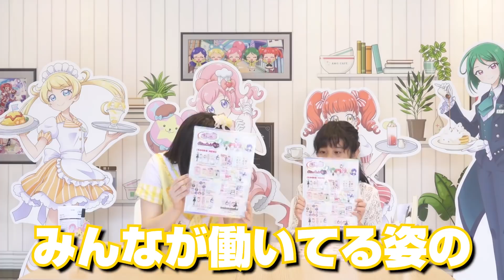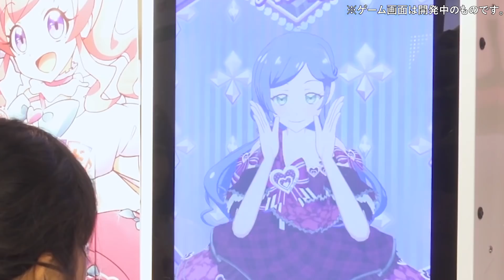#17 サマーメイドスペシャル大会はじまるよ！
※動画内『サマーメイドスペシャル大会』の紹介にて、
「サマーメイドブラックベリーコーデ」からランダム配出をありますが、実際は、
クリアで「サマーメイドブラックベリートップス」がもらえ、追加300円で
ボトムス→シューズ→ヘアアクセ
がもらえます。
大変失礼いたしました。お詫び申し上げます。

みなさんこんにちは！プリズムストーン専属カメラマン青葉ユヅルです。

8月2日（木）から、順次プリ☆チャン第3弾が稼働スタートしております！
今日は、プリ☆チャンガールズ なこ と、キラッとガールズ なごみ が第3弾を遊んでみた！をお届け！

新アイドルりんかちゃんと、りんかちゃんのお気に入り、「シークレットアリス」のクールでミステリアスなコーデにうっとり！
第3弾のキラッとコーデは「ロマンスビートキラッとコーデ」と「シークレットアリスキラッとコーデ」♩

8月12日から、プリ☆チャン初の店頭大会
「サマーメイドスペシャル大会」がスタート！
開催店舗や時間はHPをチェック♫
400円で 、サマーメイドブラックベリーコーデがフルコーデゲットできちゃいます！
また、大会参加者全員に、限定キラチケをプレゼント！

第3弾から、トモダチと繋がる気持ちが超進化！
プリ☆チャンわちゃわちゃ会が開催♩
あなたのフォロチケを使って一緒にライブをしてくれたトモダチや、あなたをフォローしてくれたおトモダチ、プリスタでいいね★や超いいね★を送ってくれたトモダチが、わちゃわちゃ会に遊びにきてくれますよ♫一緒にわちゃわちゃ！

逆もまたしかり！イチオシコーデを着たフォロチケを交換して、トモダチのお部屋へご挨拶に行きましょう！

新アミューズメントゲーム「キラッとプリ☆チャン」は、
第3弾　ミラクル☆キラッツ！りんかデビュー！ が好評稼動中です♪